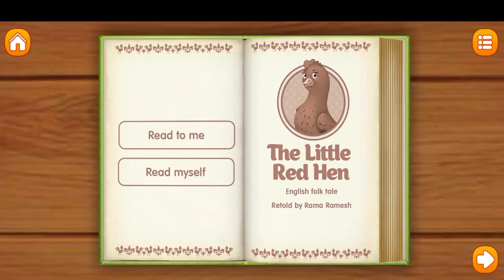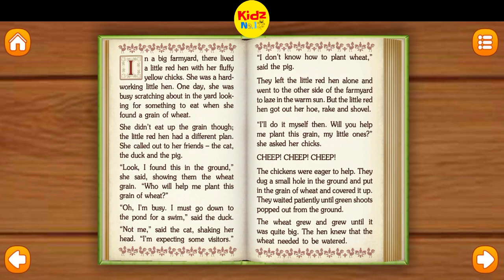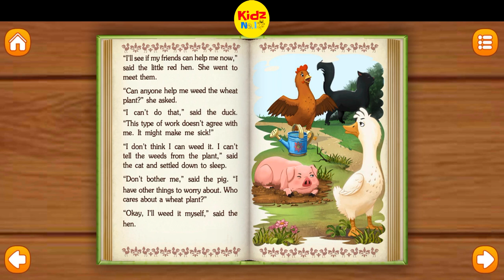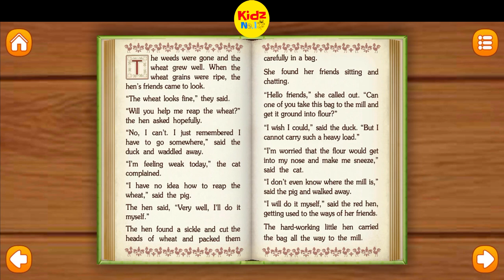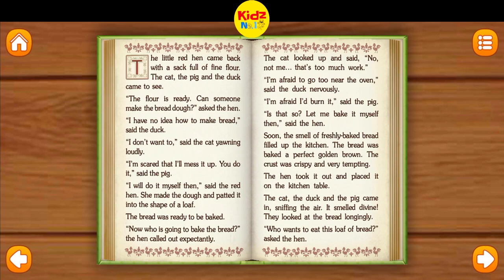The Little Red Hen | Full Story | Bedtime Stories for Kids | English | Story time 🌟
^_^ HELLO KIDS you are enjoying 'The Enormous Turnip' by Kidz No1

Welcome to the official Channel "Kidz No1" on YouTube